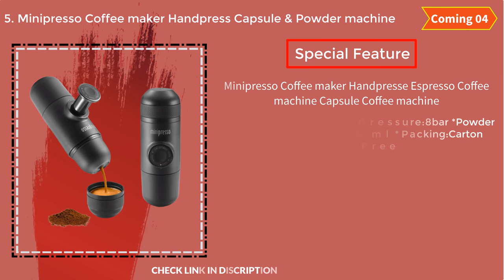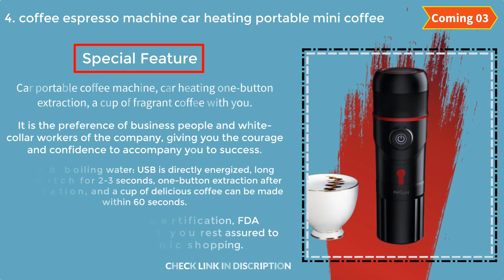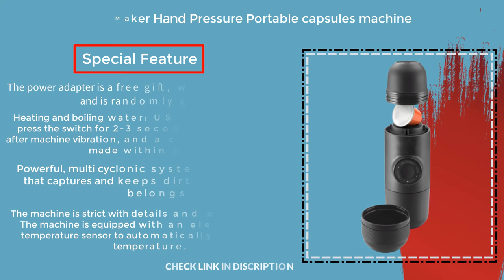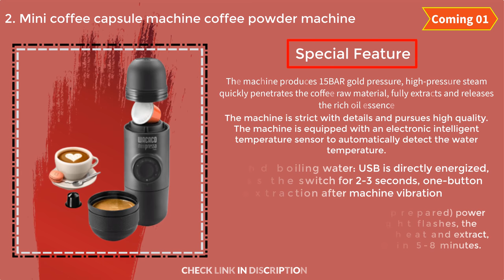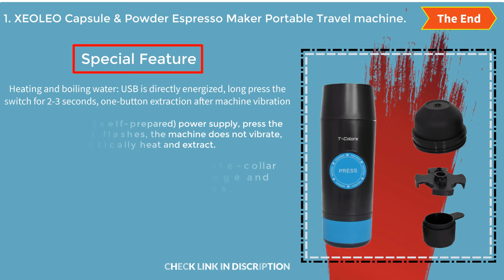Top 5 Best Travel Coffee Maker for 2020 | Best Portable Coffee Makers Review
Top 5 Best Portable Coffee Makers and Espresso Makers of 2020 | Best Travel Coffee Makers

5. Minipresso Coffee maker Handpress Capsule & Powder machine

4. coffee espresso machine car heating portable mini coffee.

3. Manual Coffee Maker Hand Pressure Portable capsules machine

2. Mini coffee capsule machine coffee powder machine

1. XEOLEO Capsule & Powder Espresso Maker Portable Travel machine.

1. Top 5 Best Wet and Dry vac | Best Wet and Dry Vacuum Cleaner For Home